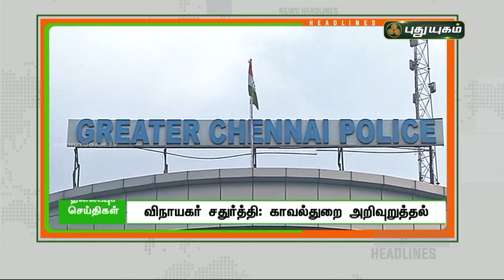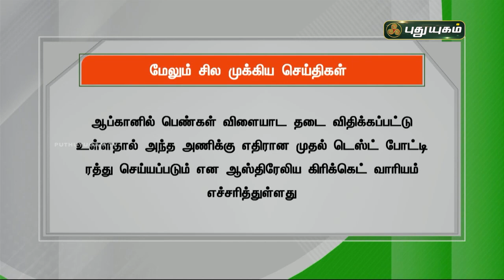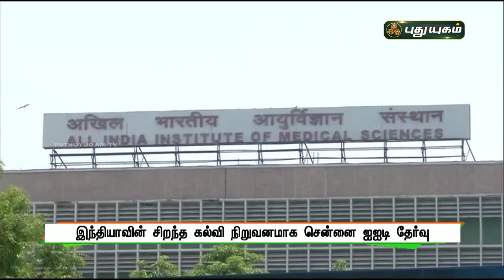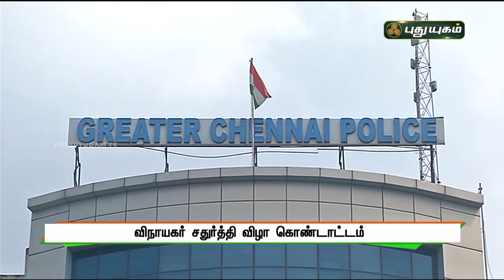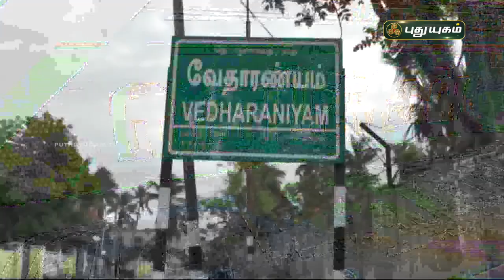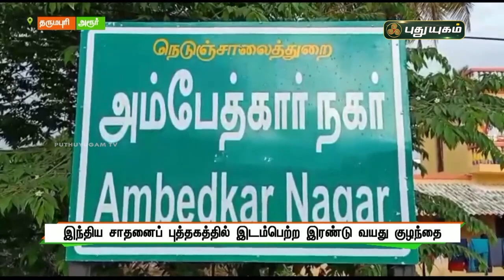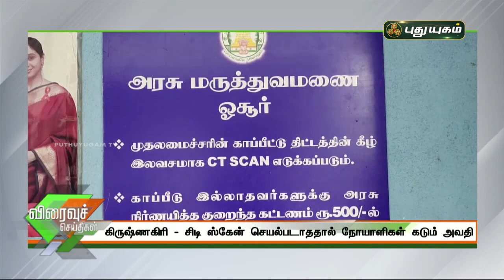புதுயுகம் செய்திகள் | 8 PM News | 09/09/2021 | PuthuyugamTV